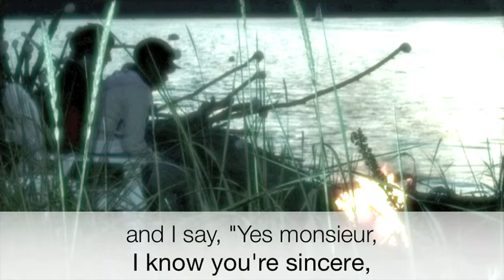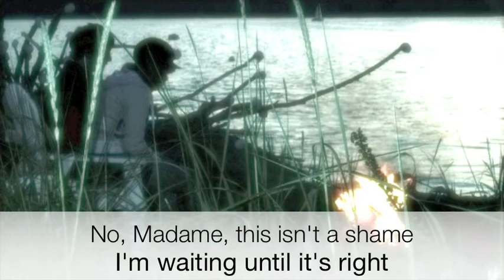TANDEM BIKE (original song)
Tandem Bike. Lyrics in the video. Copyright Cameron Keller 7/27/2013